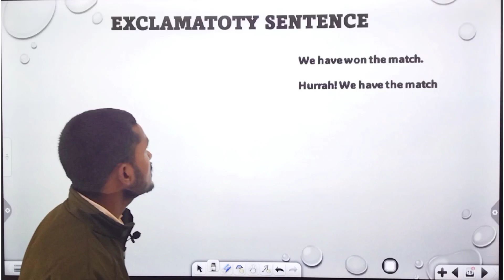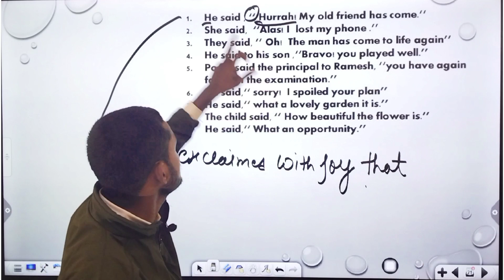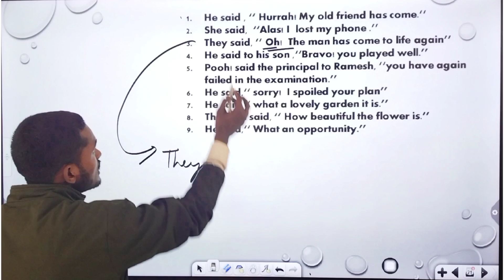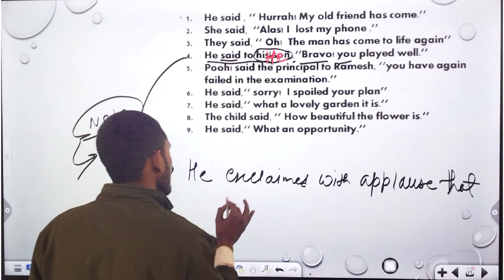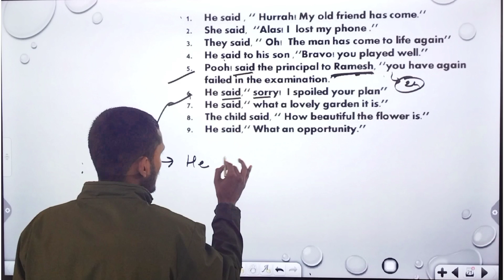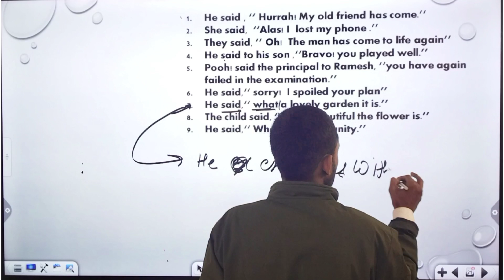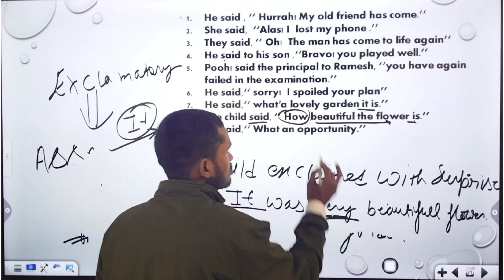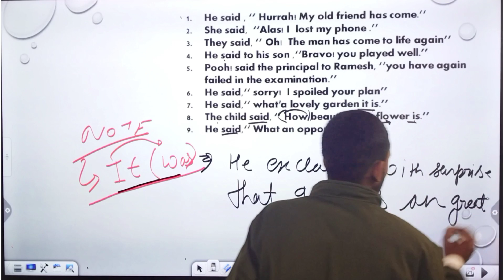@ EXCLAMATORY SENTENCE|| EXCLAMTORY DIRECT speech को Indirect Speech में परिवर्तन के नियम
# EXCLAMTORY#_direct_and_indirect_speech#narration_speech#_class10_dirct_and_indirect_sentance#class_12_narration_speech#_class9_direct_and_indirect_speech#hurrah#_alas_#wow#_how_#pooh_hurrah_aha_oh_wale_sentance_exlamatory_spp

Exclamatory Sentence को Indirect Speech में परिवर्तन के नियम//Changes in indirect of Exclamatory//
About this video:

Hello students is video mein maine aapko 10 th English grammer ki kuchh most important topics ko bataya hai. video mein maine aapko bataya hai ki Exclamatory sentence ko indirect Mein kaise convert karte Hain.

Topics covered in this video:

1) Exclamatory sentence ko indirect Mein kaise badlen

2) Exclamatory sentence ko direct se indirect Mein kaise badlen

3) how to change indirect speech of Exclamatory sentence

4) Exclamatory sentence ko indirect Mein badalne ke niyam